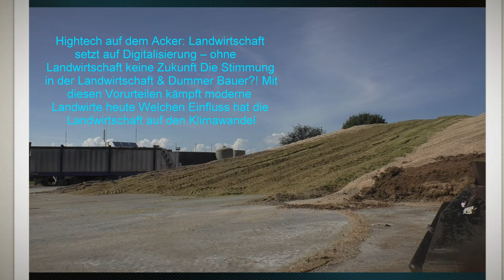Maishäckseln 2024 in Oststeiermark mit Class Jaguar960 und Orbis 750 und 6 Stück Fendt und anderen T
Maishäckseln 2024 Claas Jaguar 970 Orbis 750 mit 5.Stück abfuhr Gespannen, Von der Biogas Anlage Bad Blumau Hannes Hauptmann. Das abladen und hochschieben und Verdichtenvon Maissilage Maishäckseln 2024 in Oststeiermark mit Class Jaguar960 und Orbis 750 und 6.Stück Fendt und anderen Traktoren in Fürstenfeld bei und für die Biogas Anlage  Hainersdorf Familie Tauschmann